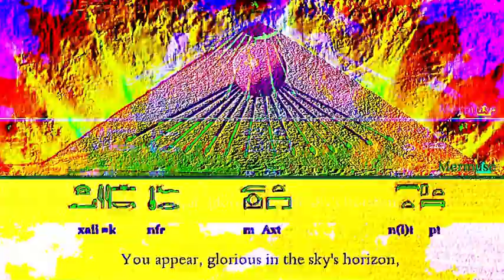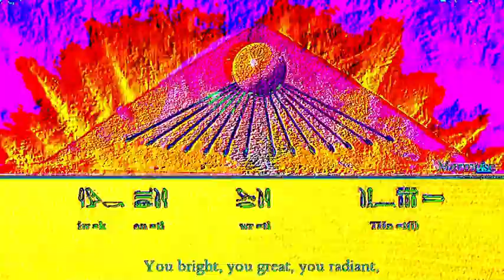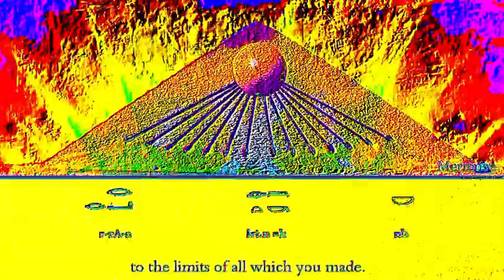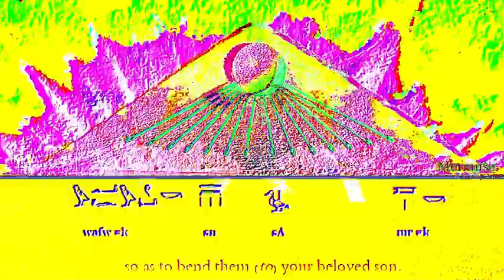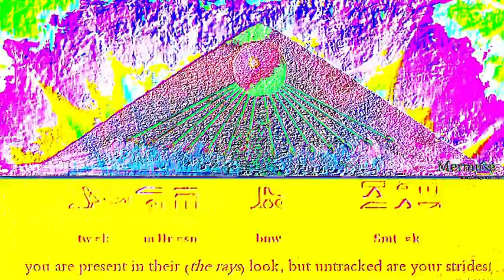Hymn To The Aten - Erika Mermuse (sung in Ancient Egyptian)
Sung in Ancient Egyptian by the phenomenally talented Erika Mermuse